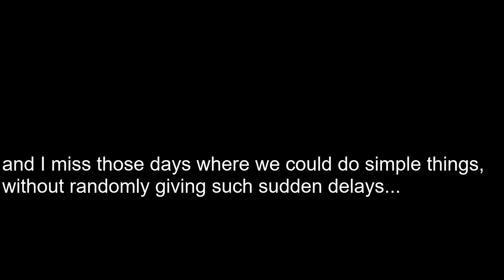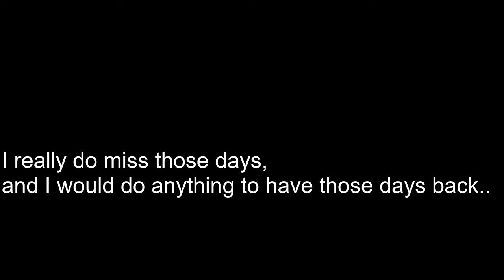Those Days (Audio)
I miss those days..